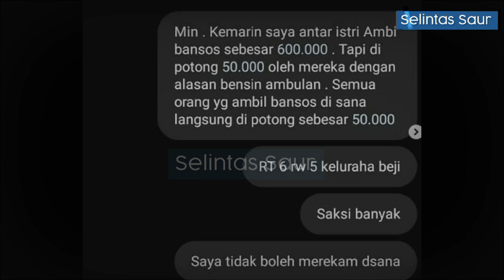Setelah Viral, Ketua RW 05 Depok Kembalikan Potongan Dana Bansos Rp. 50.000 pada Warga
Potongan dana bantuan sosial (bansos) di Kota Depok senilai Rp50 ribu akan dikembalikan lagi kepada warga penerima bantuan. Hal ini dilakukan setelah pihak Kecamatan Beji menindaklanjuti terkait kasus tersebut ke RW 05.

bansos 50.000, bansos dipotong 50 000, bst dipotong 50 000, bansos depok, bansos depok, bansos depok beji, ketua rw depok beji,